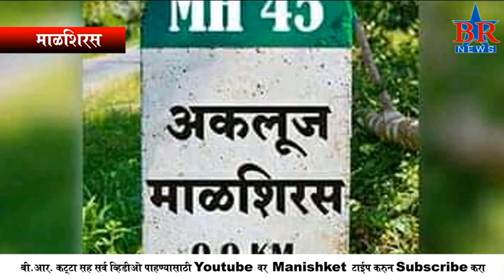माळशिरस मतदार संघामध्ये राजकीय हालचाली वेगात सुरु